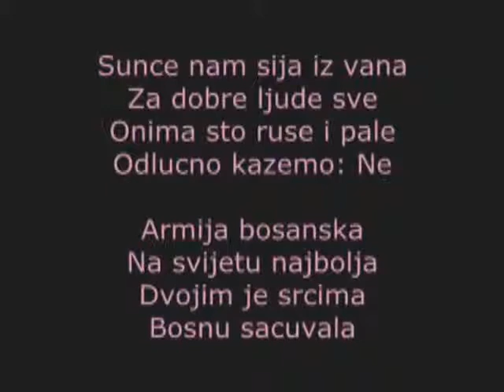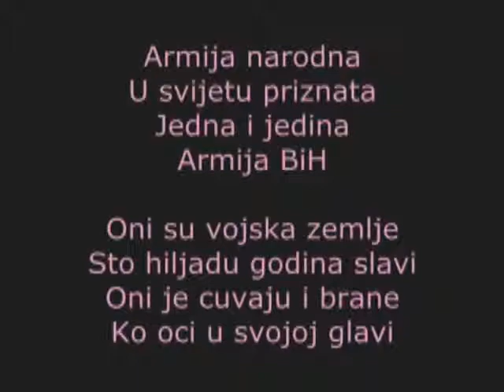ARMİJA BİH-BOSNA-BOSNİA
BOSNİA İ HERCEGOVİNO,ARMİJA